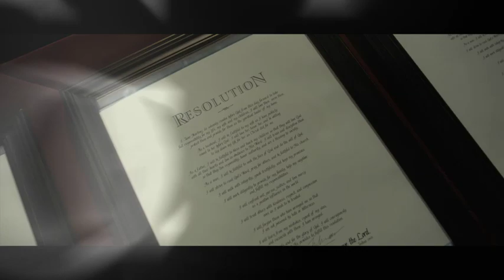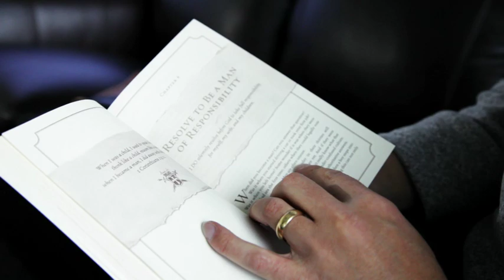Host a Courageous Resolution Ceremony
Join host Ken Bevel, and Alex and Stephen Kendrick to gain insights on how you can participate in a powerful Courageous Resolution Ceremony to celebrate your commitment to your family.